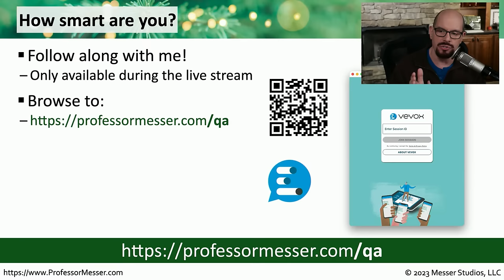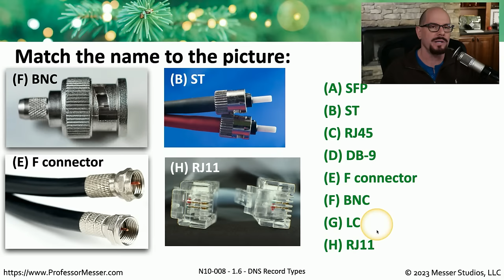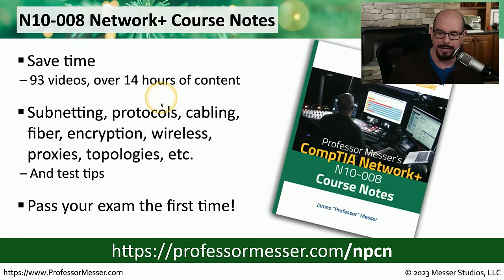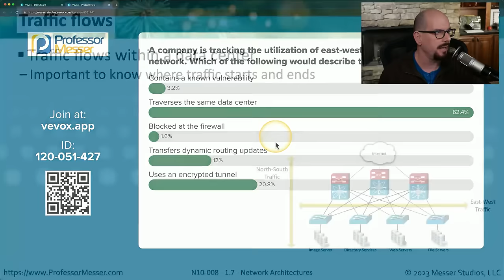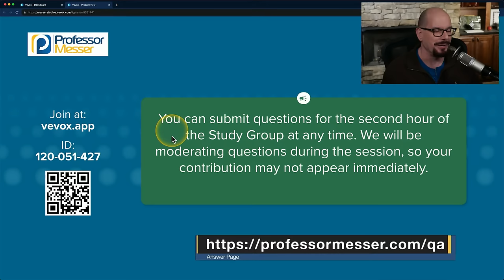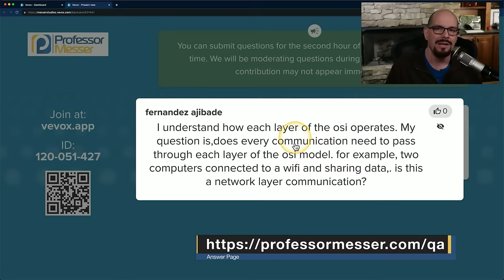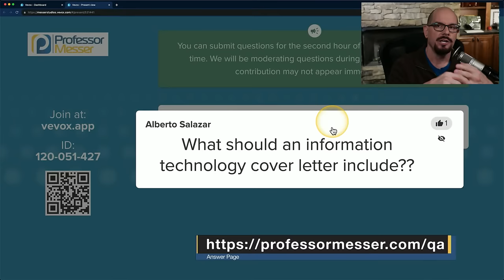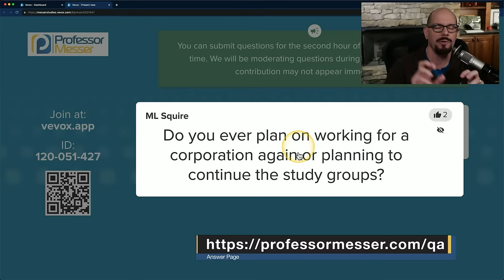Professor Messer's N10-008 Network+ Study Group - December 2023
00:00 - Pre-Show
   09:35 - Start Time
   10:15 - Vevox
   11:19 - Sample Question
   12:27 - Announcements
   13:30 - CompTIA Objectives
   17:00 - Discord
   17:42 - Vouchers
   20:45 - Answer
   22:28 - Question 1 (Performance-Based)
   31:58 - Answer
   32:30 - Question 2
   37:17 - Answer
   40:04 - Question 3
   45:39 - Answer
   50:11 - Question 4
   54:32 - Answer
   57:53 - Question 5
1:04:14 - Answer
1:06:32 - Question 6
1:13:26 - Answer
1:15:32 - Question 7
1:21:13 - Answer
1:23:40  - CompTIA Objectives
1:25:14 - Calendar
1:28:05 - Aftershow
1:31:08 - Do you have any suggestions for starting a home lab?
1:41:40 - Are you able to clarify if there are 7 or 8 steps related to troubleshooting?
1:47:52 - Does every communication need to pass through each layer of the OSI model, for example, if one has two computers connected to a wifi and are sharing data, is this considered a network layer communication?
1:53:41 - Any plans for more time with you on the live study groups?
1:58:59 - How much are the performance based questions (PBQ) worth on the Network+ exam?
2:05:00 - Will you be posting an updated Security+ playlist soon?
2:10:05 - What do you recommend an information technology cover letter include?
2:22:14 - Do you have a way to give or send a donation?
2:25:03 - Do you ever plan on working for a corporation again or planning to continue the study groups?